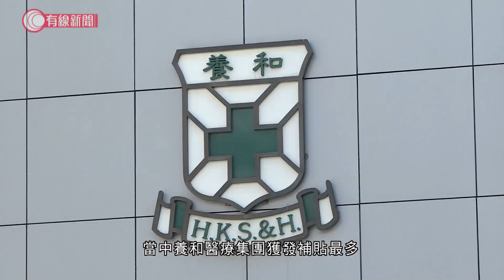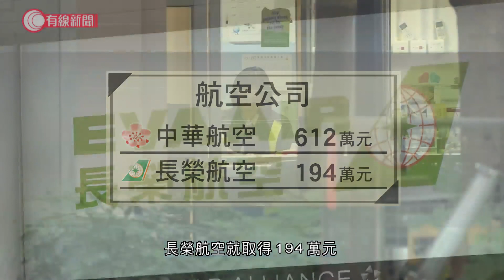首批「保就業」補貼僱主名單公開；養和醫院集團獲最多、逾8千萬(更新版) - 20200622 - 香港新聞 - 有線新聞 CABLE News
【更新版】【首批「保就業」補貼僱主名單公開】
【養和醫院集團獲最多、逾8千萬】

首批獲發「保就業」薪金補貼的僱主名單今日上載到網站，其中以養和醫療集團獲發的補貼最多，超過8千萬元，零售、航空業均有申領補貼。